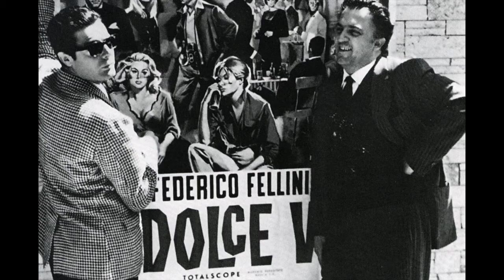Rome 2 By AJ Buttacavoli